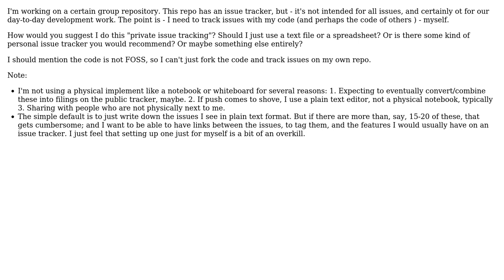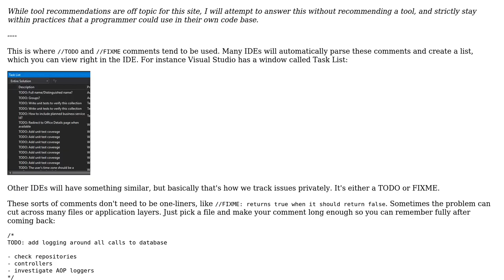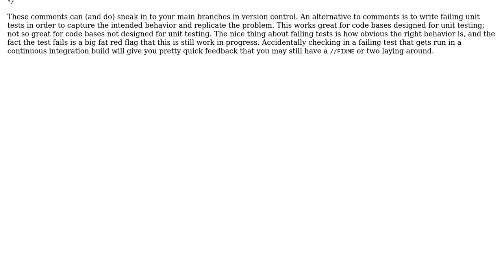Software Engineering: How to privately track issues? (2 Solutions!!)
Software Engineering: How to privately track issues?

With thanks & praise to God, and with thanks to the many people who have made this project possible! | Content (except music & images) licensed under CC BY-SA | Music | Images & others | With thanks to user Greg Burghardt user einpoklum user Bilkokuya and the Stack Exchange Network Trademarks are property of their respective owners. You are responsible for your own actions.